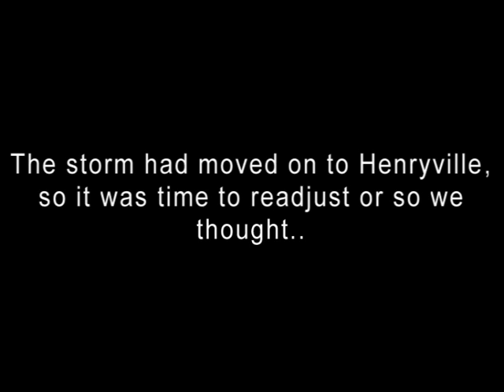Henryville, IN Storm Chase 3/2/2012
My chase of Southern Indiana and Northern Kentucky on the March 2nd Outbreak. Sped some of it up, shows off the motion well.

The radar used on my chase was Radarscope from Base Velocity and I HIGHLY recommend it for anyone who chases, spots, or just enjoys weather.